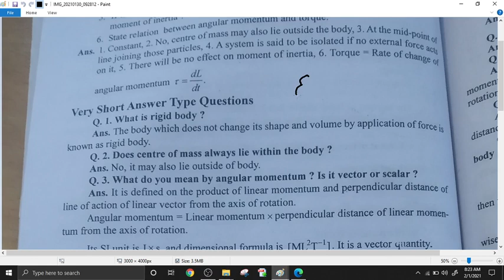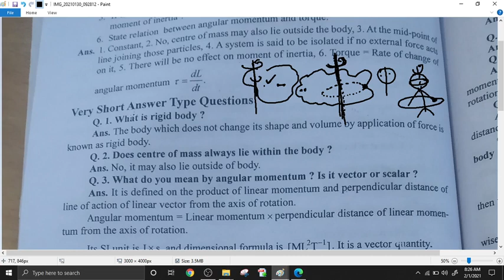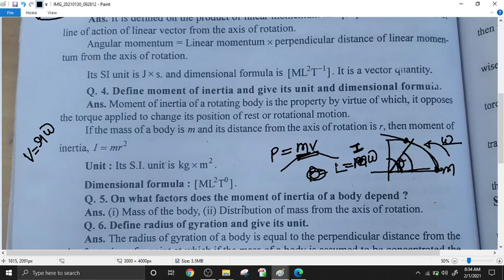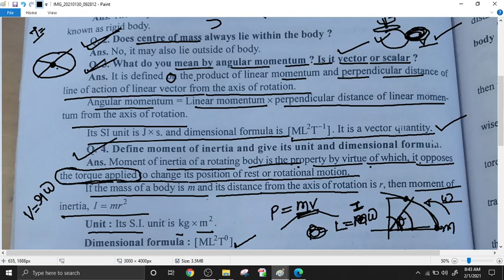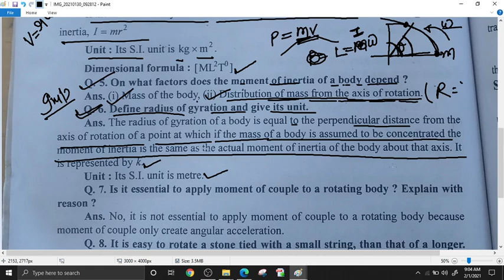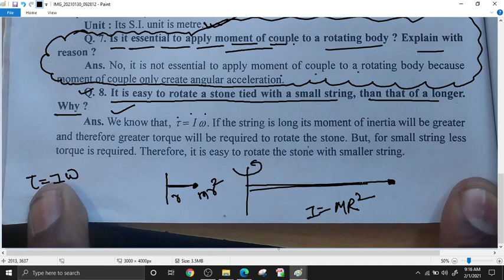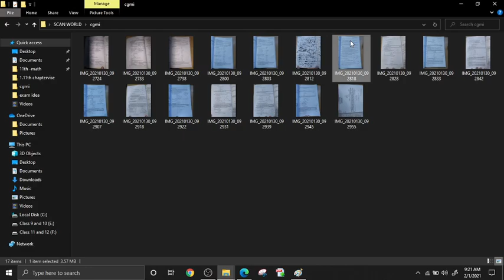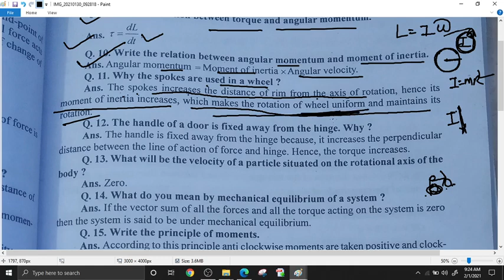rotary motion aryan 1